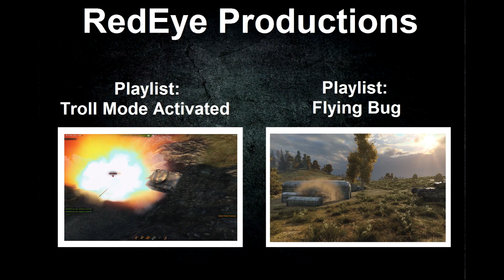WoT - Obj 140 - 14K Spotting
The Object 140 is a Soviet tier 10 medium tank. An experimental medium tank. Developed between 1953 and 1958 in Nizhny Tagil to replace the T-54. The Object 140 marks the end of its Soviet medium line.

Player: Leidertot

OR
Post a comment including:
-Timing and discription of the moment